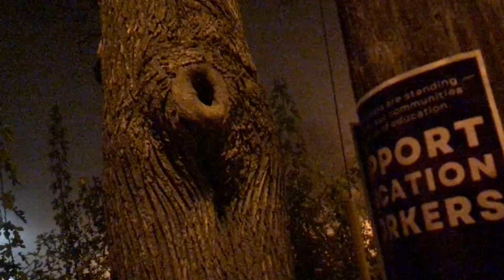Foggy 3am Walk High Park Toronto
Much Love and Be The Light in The Darkness

God Bless